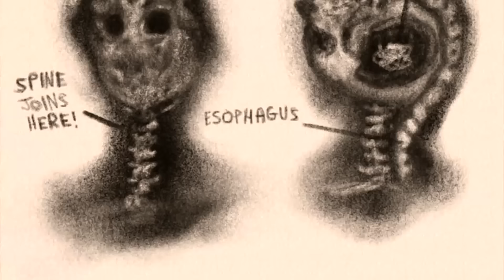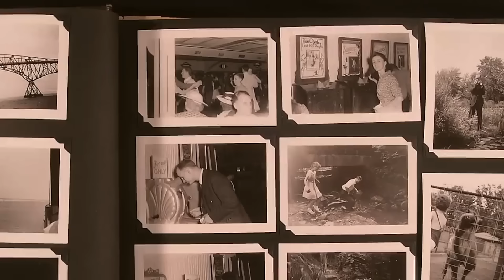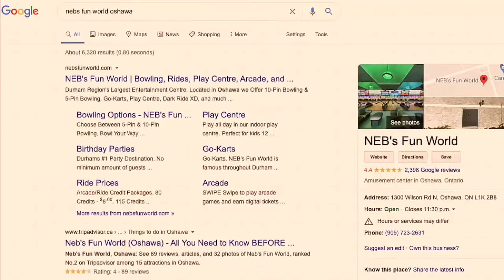1 HOUR Of The Internet's Most Viral & Scary Creatures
Today's video is a compilation of all the Trevor Henderson creatures I've covered on my channel over the years...

Jessii Vee
210 Broadway, Unit # 105
Orangeville, Ontario
Canada
L9W 5G4